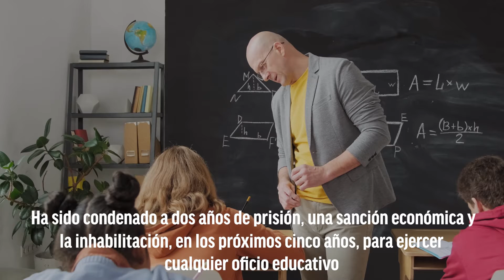Condenado a prisión por exaltar el terrorismo yihadista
La exaltación del terrorismo yihadista y la difusión de mensajes de odio hacia colectivos en las redes sociales le han costado a un profesor de Corán una condenada de dos años de prisión y una multa económica de 1.080 euros.